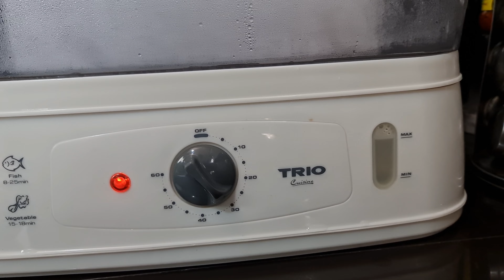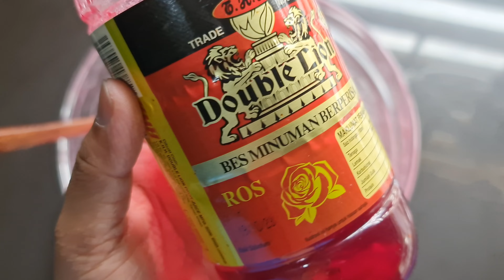Talam Ubi Kanda Sukatan Cawan | Talam Ubi Kayu & Sagu | Talam Pelangi | Talam Ubi Lapis Sagu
Bahan² Lapisan Hijau👇

1 1/2 cwn biji sagu putih
1/2 1/4 cwn gula pasir (rujuk video)
1sk emulco coconut pandan
1sk pewarna hijau

Bahan² Lapisan Ubi Kayu👇

2 cwn ubi kayu parut
1/2 cwn gula pasir
1 1/2 cwn santan pekat (santan perah)
1sk esen vanilla
1/4 sk garam
1/2 sk pewarna kuning

Bahan² Lapisan Merah👇

1 1/2 cwn biji sagu merah
1/2 1/4 cwn gula pasir (rujuk video)
1sk sirap ros (rujuk video)

Ingredients for green layer👇

1 1/2 cup white sagoo seeds
1/2 1/4 cup sugar (refer video for more details)
1 tsp emulco coconut pandan
1 tsp green food colouring

Ingredients for cassava layer👇

2 cup cassava
1/2 cup sugar
1 1/2 cup concentrated coconut milk
1 tsp vanilla essence
1/4 tsp salt
1/2 tsp yellow food colouring

Ingredients for red layer👇

1 1/2 cup red sagoo seeds
1/2 1/4 cup sugar (refer video for more details)
1 tsp ros syrup (refer video for more details)